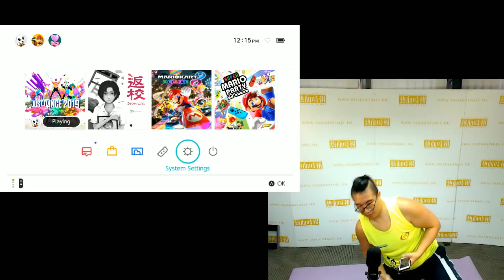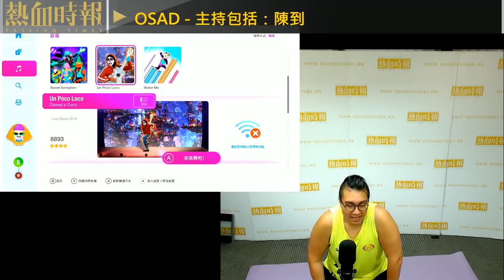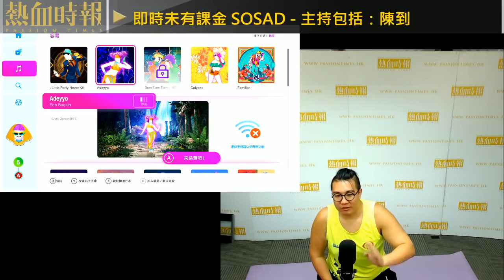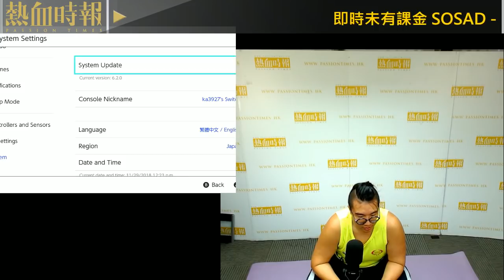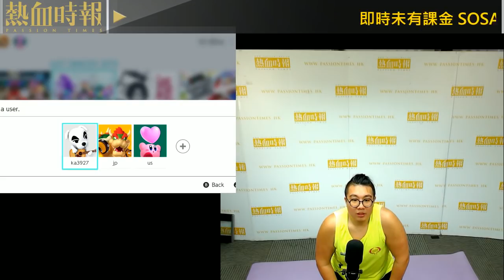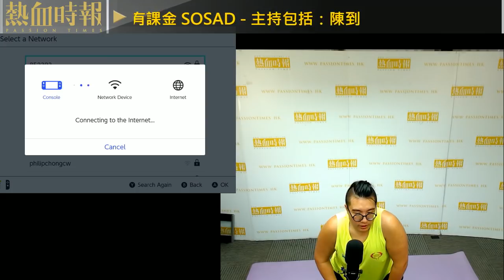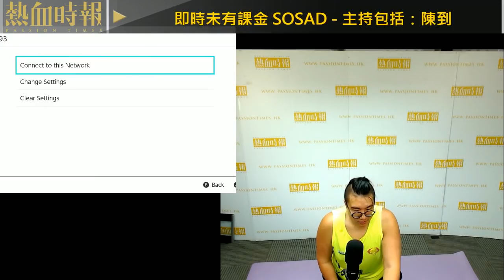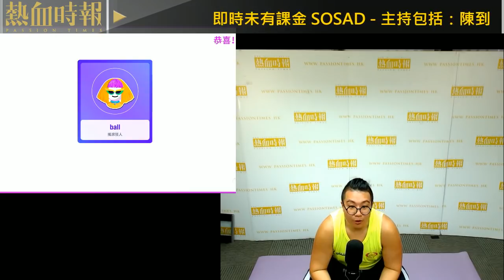【午間特備：陳到唔准停】Day 4 20181129 陳到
為實現「操肌上榜踏舞台」的夢想，《耶教異聞錄》主持陳到將會一連五日中午，亦即是大家食午飯的時間，在美羅直播做運動。

今集陳到單拖出擊，一個人跳Just Dance會發生咩事？

主持：陳到